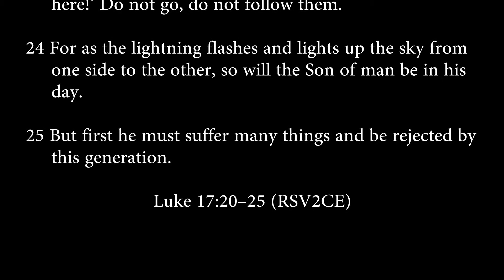luke 17:20-25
events occuring:
- Jesus answers the Pharisees about the kingdom of God
- Jesus teaches his disciples about the coming of the Son of Man